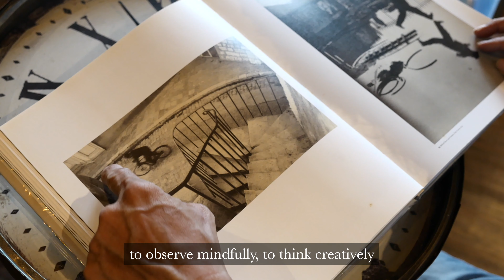Promo 2 +2DB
Street Photography Masterclass
By Adam Tan, Malaysia Fine Art Photography. Winner of  International Photo Awards including 2013 National Geographic Photo Contest, Winner in Places category, 1st Place in ND Awards, UK, Spotlight award in Black & White Magazine, USA and many more...